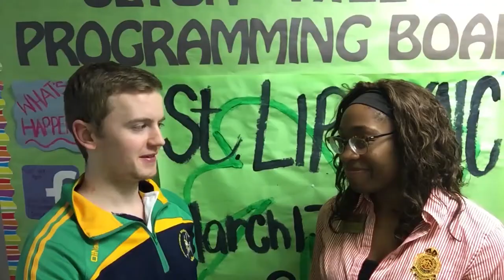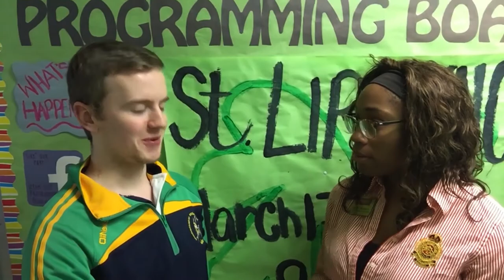St. Patrick's Day Q&A with Dean Boyle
This St. Patrick's Day, we sent Irish student Dean Boyle around campus to see how much people really know about Ireland.